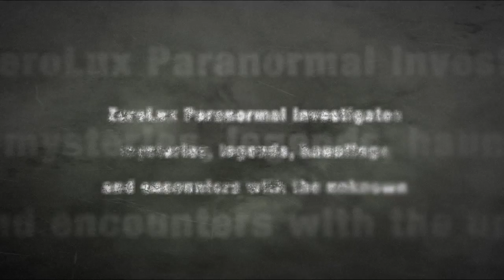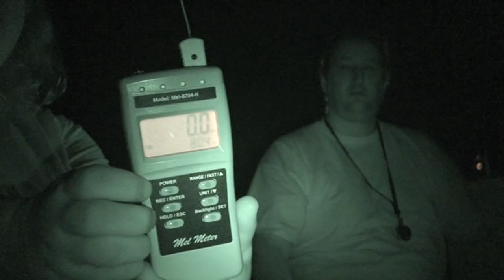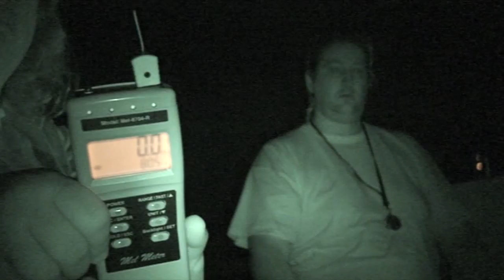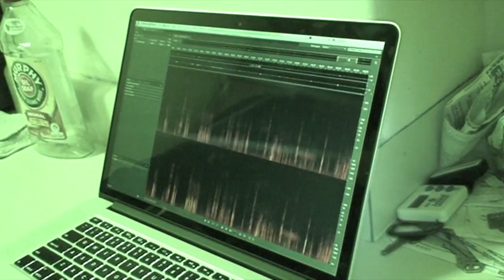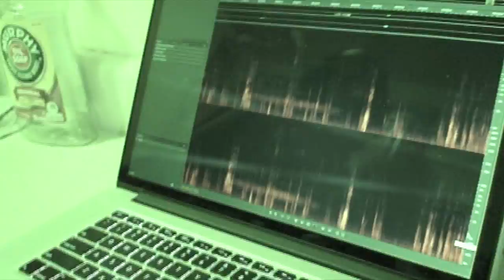ZLP - S03EP05 - Vassalboro Schoolhouse - 60 min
In this Episode of ZeroLux Paranormal we visit an old schoolhouse in the once bustling village of Vassalboro, Maine.  The creaks in its wooden floors are a testament to its historical significance within the town, and we take great pleasure in our efforts to communicate with whomever may be hanging around.  The location has been harboring strange activity for years now, and the physical sounds reported to emanate from the locked-down second floor are loud enough for observers to think someone is up there, very purposely, moving very heavy pieces of furniture.  What happens to us during our investigation was so obvious we didn't think twice about it - until we talked to the owner before leaving for the evening.  This footage is a mystery to everyone involved.   We simply have no explanation for what happened during our investigation, and we share this experience with you so you can see for yourself.

Maine Ghost Hunters and ZeroLux Paranormal would like to take this opportunity to thank Ray, the owner of this historic location, for allowing us the freedom to explore in our own way, and to present our findings to our viewers.  Thank you for being so gracious and working with us over the years, we're forever grateful.

Sincerely,
Maine Ghost Hunters
ZeroLux Paranormal

ZeroLux Paranormal is a weekly Maine-based paranormal reality TV series with a statewide television broadcast reach, via WPME's MyNetworkTV. Each 30 minute ZeroLux Paranormal episode is brought to viewers 100% commercial free.  ZeroLux Paranormal episodes are also available for viewing in their original full-length, 60-minute format, via the ZeroLux Paranormal Webseries available at select locations throughout the internet, including the ZeroLux Paranormal

Maine Ghost Hunters is the official Charter Team for the ZeroLux Paranormal organization.